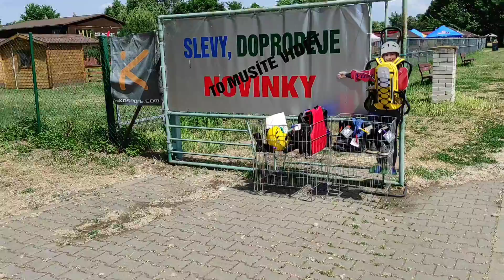KAYAK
Buhay ofw
Life in Czech
Czech republic
Halina at samahan nyo po ako para makita nyo ang mga nag papractice ng kayak d2 na walang tako mangitim sa kainitan ng araw..and pls dont forget to like share and subscribe thank you